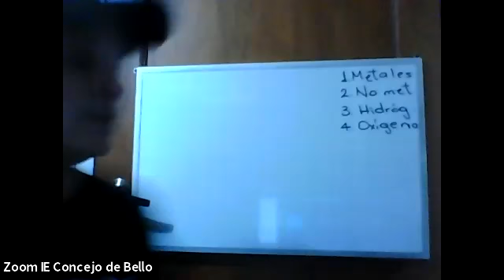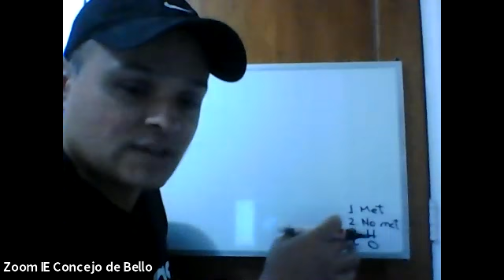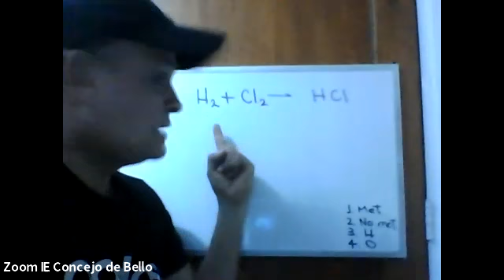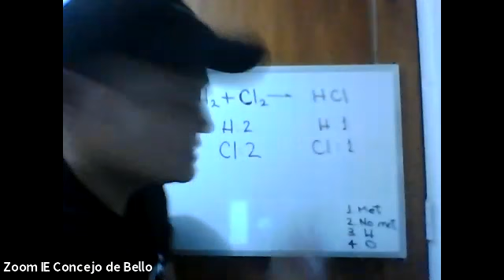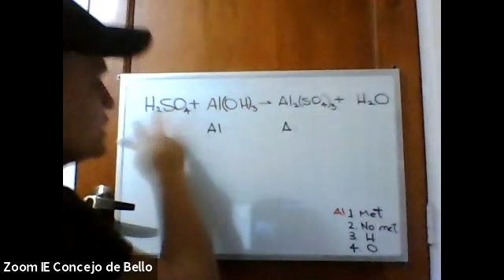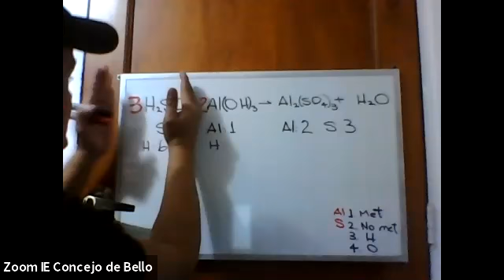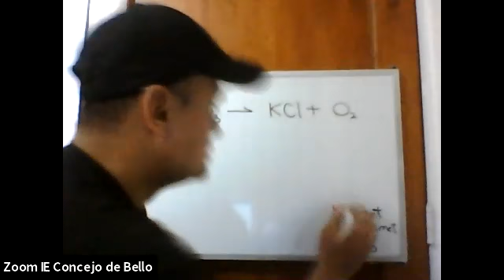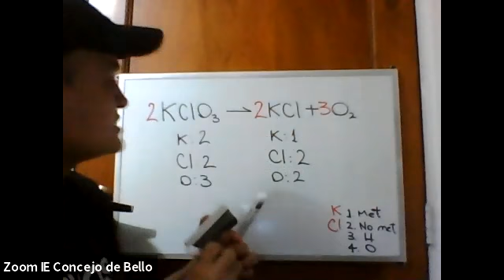Componente Ambiental - CLEI 4 [3mayo2021 - 06:00pm]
Docentes: Diana Lucía Palencia - Leisy Córdoba Moya - Fernando Galeano Brand - Alexis Mejía Rodríguez - Juan Esteban Sánchez
Grupos: CLEI 4 - CLEI 5